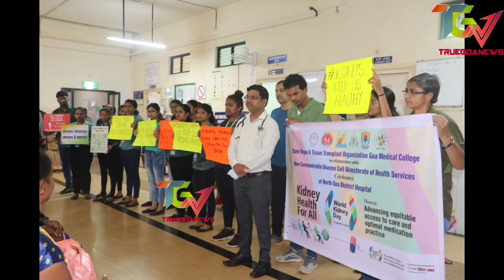World Kidney Day - Kidney Health for All14th March 2024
Truegoanews:World Kidney Day - Kidney Health for All
14th March 2024

14th March 2024: The State Organ & Tissue Transplant Organization, Goa Medical College in collaboration with the North Goa District Hospital and the Non-Communicable Disease Cell of the Directorate of Health Services, organized a WALKATHON on the occasion of World Kidney Day on the 14th of March 2024. This year's theme for World Kidney Day is "Kidney Health for All - Advancing Equitable Access to Care and Optimal Medication Practice."
The Medical Superintendent of North Goa District Hospital Dr. Vandana Dhume flagged off the Walkathon, which saw participation of over 100 individuals, including doctors, nurses, hospital staff, nursing students, patients and their families. The Walkathon took place at North Goa District Hospital with the participants shouting slogans and carrying informative posters promoting kidney health. And in continuation a silent march was also conducted within the hospital covering OPD areas and wards.
World Kidney Day is an annual global initiative aimed at raising awareness about the significance of kidney health and preventing kidney diseases. Approximately 850 million individuals worldwide suffer from Chronic Kidney Disease, which ranks as the 8th leading cause of mortality and is expected to be the 5th leading cause of death by 2040 if the current trend continues.
Dr. Shital Lengade, Consultant Nephrologist and Transplant Physician, Dr. Sunil Gaude MD Physician NGDH and Dr. Preeti Varghese, Joint Director, SOTTO Goa, emphasized on control of Blood Sugars and Blood Pressure, restriction of salt in the diet, adherence to medication and regular follow up, avoiding over the counter medication especially pain killers and quitting smoking and Alcohol. The CKD patients on dialysis were urged to consider Renal Transplant as an option.